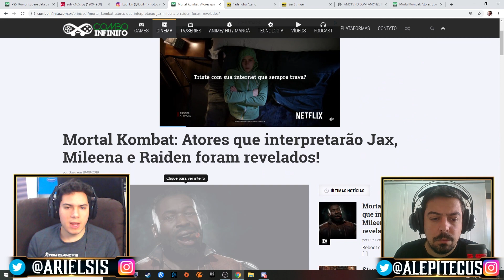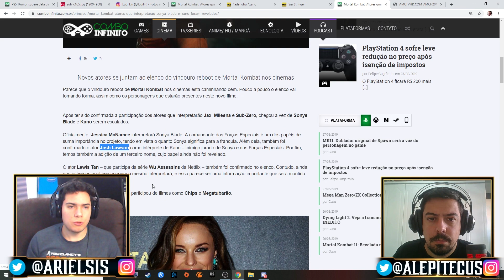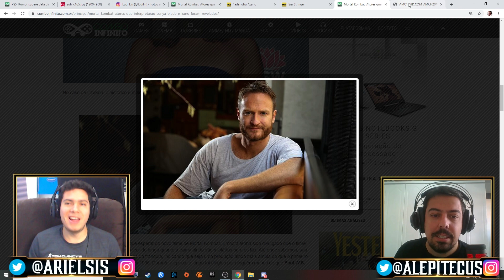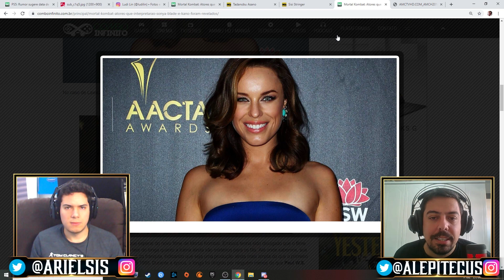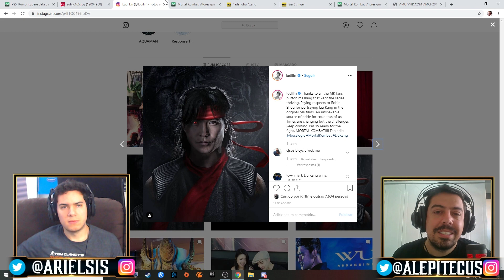MORTAL KOMBAT: OLHA SÓ QUEM SÃO OS NOVOS ATORES CONFIRMADOS PARA O FILME!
Mortal Kombat terá um novo filme em breve e novos atores foram confirmados na produção!
Insta, Face e Twitter: ComboInfinito